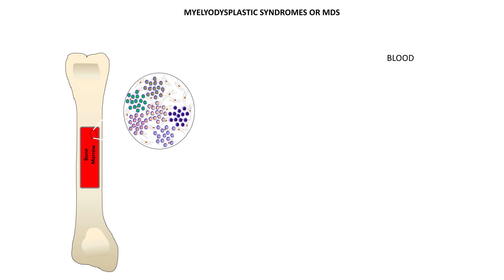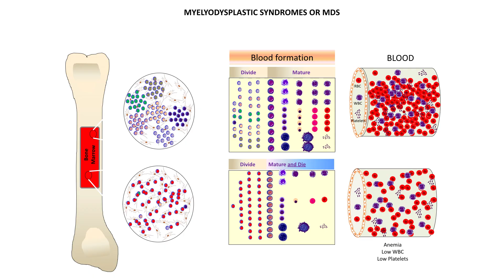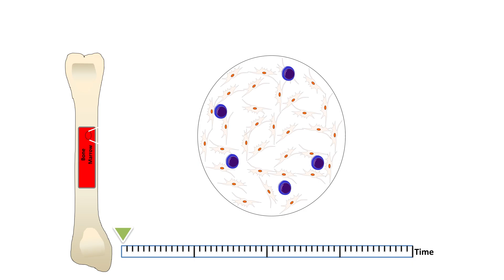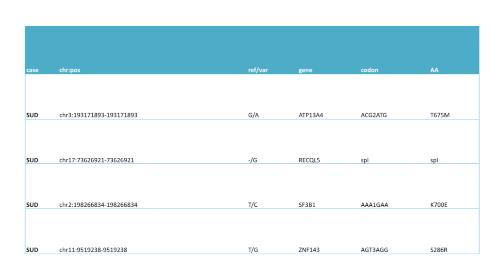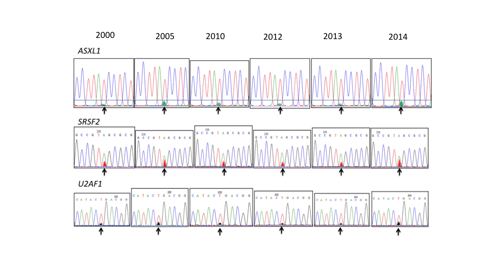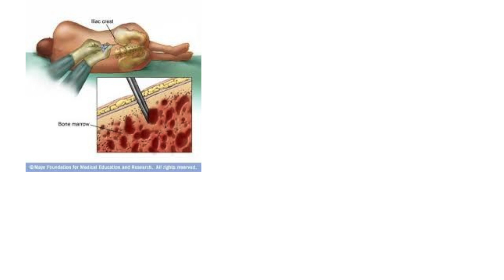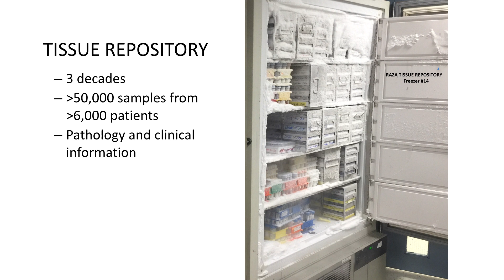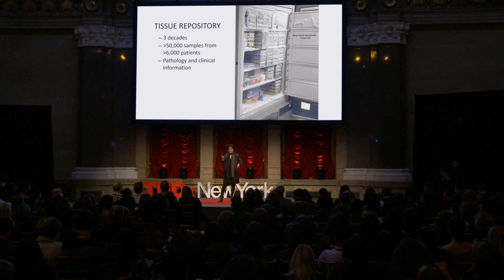Why curing cancer is so hard | Azra Raza | TEDxNewYork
Cancer research relies heavily on testing drugs in mice, yet it’s clear that for effective treatment, we need to be testing in humans. In an informative talk, oncologist Azra Raza walks us through the challenges of personalized cancer research and offers a potential solution, based on decades of sample collection.